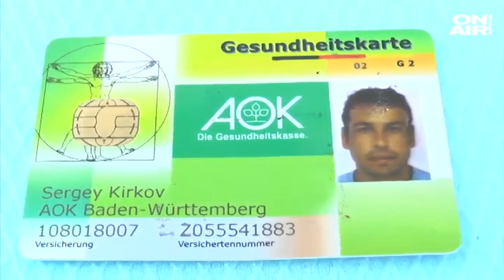Съмнения за дискриминация: Роми твърдят, че им е отказано лечение в болница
Ромско семейство твърди, че е станало жертва на дискриминация в болницата във Видин. Случаят е от преди няколко дни. Тогава мъж пада от строително скеле след токов удар, близките му търсят Бърза помощ. От болницата пращат пострадалия за домашно лечение.